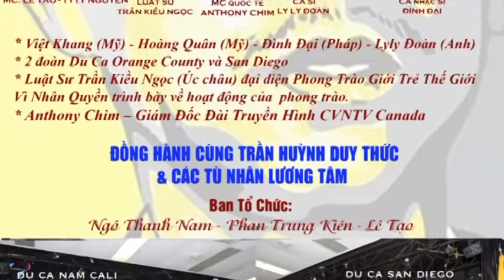Văn Nghệ Đấu Tranh Đồng Hành Cùng Trần Huỳnh Duy Thức * Sat Nov 2nd, 2019 @ Kearny High School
Chương trình văn nghệ đấu tranh đồng hành cùng Trần Huỳnh Duy Thức và các tù nhân lương tâm với sự góp mặt của:
- Việt Khang, Hoàng Quân (Mỹ), Đình Đại (Pháp), Lyly Đoàn (Anh)
- Đoàn Du Ca Nam California & Đoàn Du Ca San Diego
- Luật Sư Trần Kiều Ngọc (Úc Châu)
- Anthony Chim (Canada)
- MCs: Lê Tạo, Tyty
Sat Nov 2nd, 2019 @ 5pm @ Kearny High School
Ban tổ chức: Ngô Thanh Nam, Phan Trung Kiên, Lê Tạo
4655 Ruffner St, Suite 180